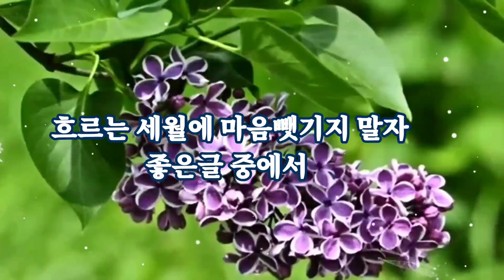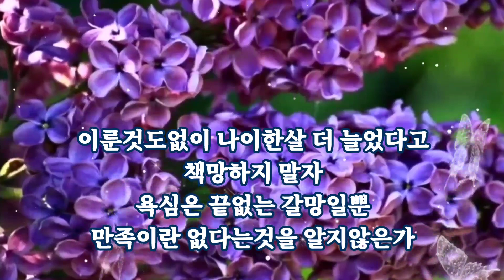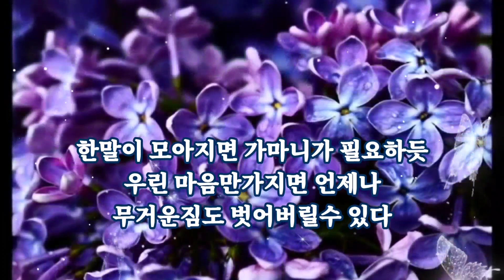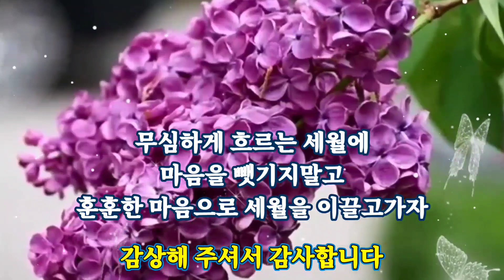흐르는 세월에 마음을 뺏기지말자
환절기 건강조심하시고 행복하세요